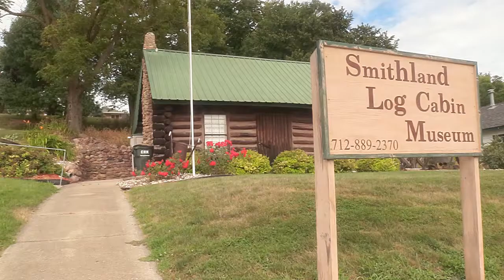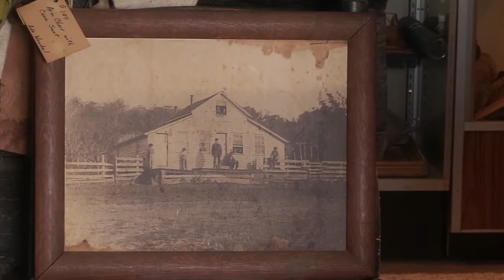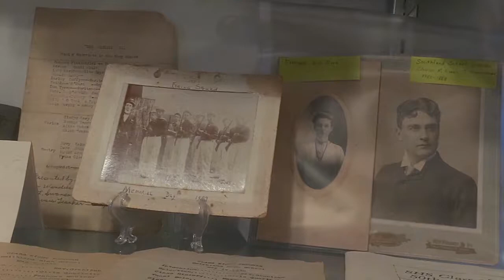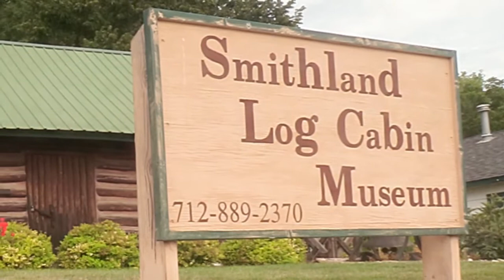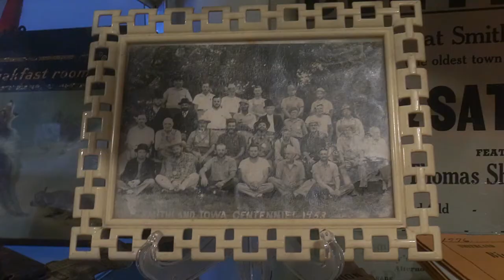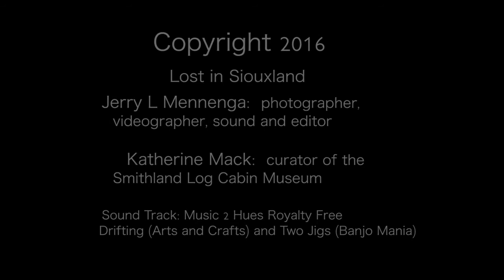2017 Smithland Log Cabin Museum Credits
The Smithland Log Cabin Museum is a replica of the first school built in the area by the community's founder, O.B. Smith.